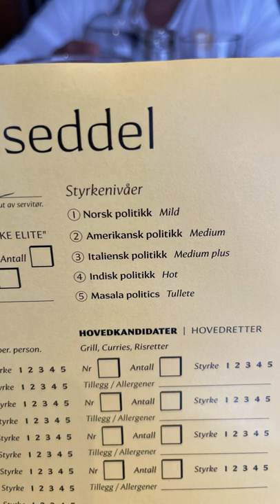Oslo norway indianrestaurant review travel vlog restaurant layover food foodie shorts